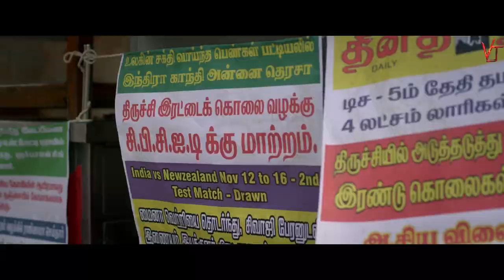Por Thozhil X Ratsasan Trailer | VIJAY CREATION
What if Ghibran Compose Ratsasan Music for Por Thozhil  an imaginary Concept Video by Vijay Creation.

Concept and Cuts : G.VIJAY (VIJAY CREATION)

Thumbnail Design : Suresh Kumar (SK Creations)